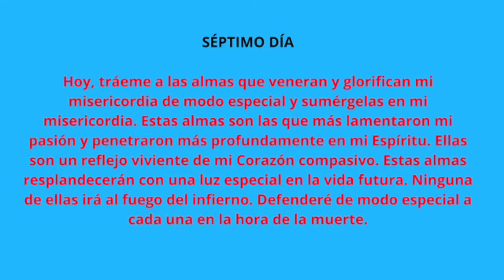Dia siete. Novena a la Divina Misericordia